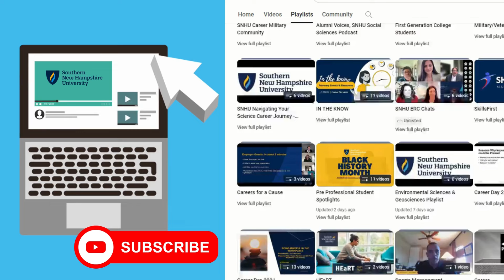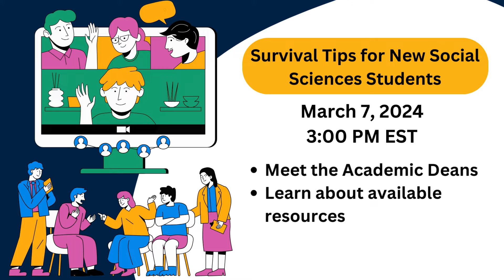SNHU CAREER: IN THE KNOW--MARCH 2024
HIM, Public Health and Healthcare Administration Virtual Orientation, March 13, 2024, 7pm: Register

HP Cares Presents, Hospital Leadership, March 27, 2024, 4PM

Careers in Healthcare, Featuring: Mayo Clinic: March 19, 2024 6PM

Careers in Social Sciences, Featuring: Eckred Connects: March 20, 2024 6PM

**Student Creative Showcase & Employer Networking Event: Wednesday March 27th 5PM

CLICK ON THE LINKS BELOW TO REGISTER FOR YOUR PROFESSIONAL DEVELOPMENT NEEDS:

SkillsFirst: Learn how to create your resume, cover letter, and prepare for an interview

Handshake: Learn how to search for jobs, internships, and opportunities in your field, as well as build your Handshake profile, and search for events sponsored by SNHU Career Services and Employers

Job Preparation and Strategies: Learn about planning your career, developing a resume, effectively searching for a job, elevating your career, acing an interview, salary negotiations, and more!

QUESTIONS?
CONTACT SNHU CAREER SERVICES TODAY

s. moff | b. brig | a. lask